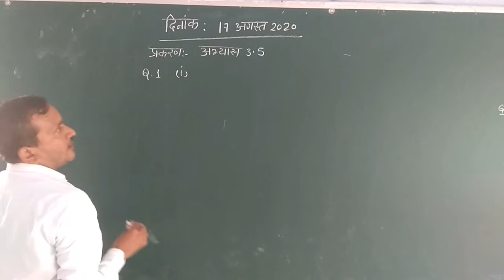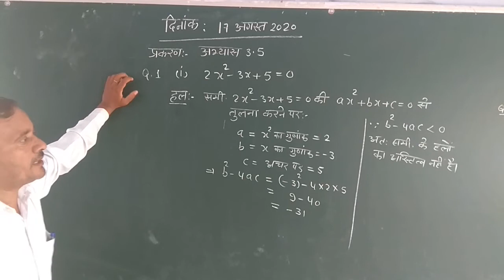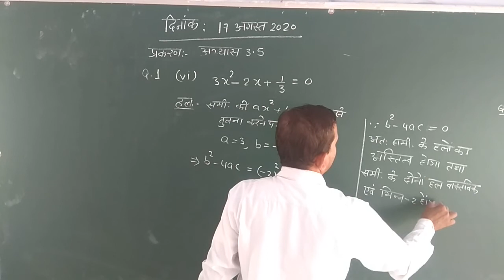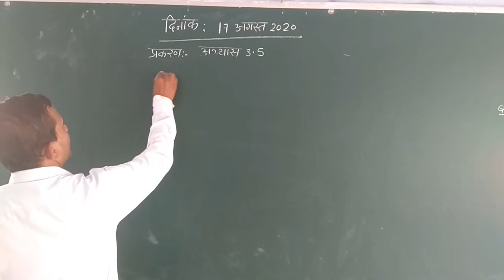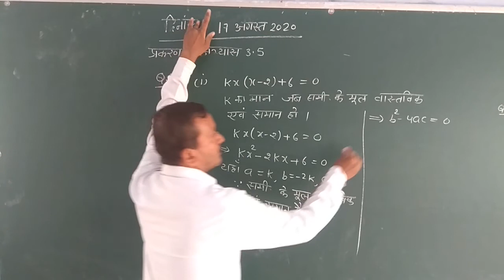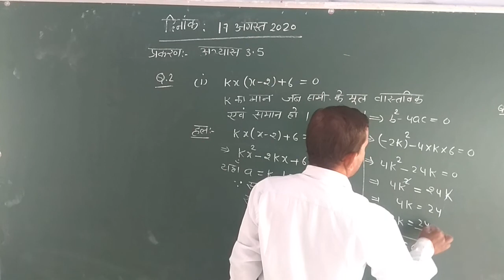10th Math Class Exe. 3.5 Part 1 Rajendra Saini Sir